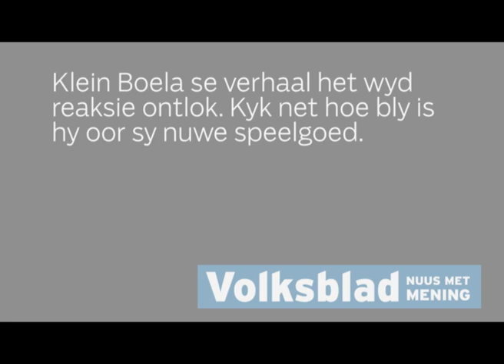Boela kan weer speel